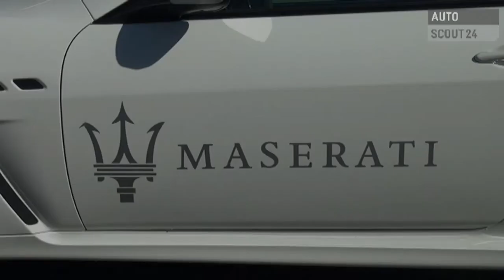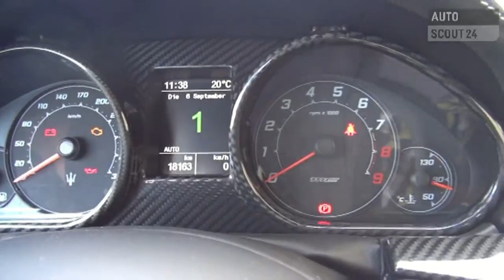Maserati GranTurismo MC Stradale Testbericht - AutoScout24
- Leichter, schärfer, lauter: Der Maserati Granturismo MC Stradale ist ein Strassenrenner erster Güte. Mit bollerndem V8 knackt der Italiener gar die 300 km/h-Marke.